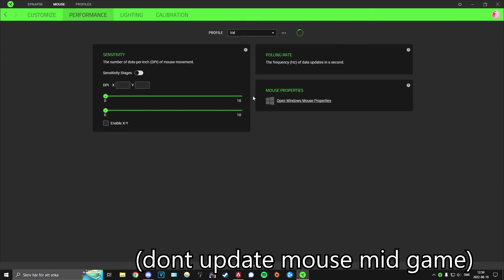Try this on Arena (competitive) - Apex Legends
Try this on Arena (competitive)
Clutch on egg arena map. Maurits is back on the grind with the clutch in mind.
Apex Legends with new hero vantage who for the record should not be nerfed. her appearance needs to get buffed and her waist nerfed. she look like Gibbys twin.